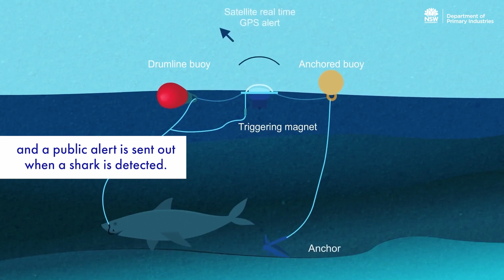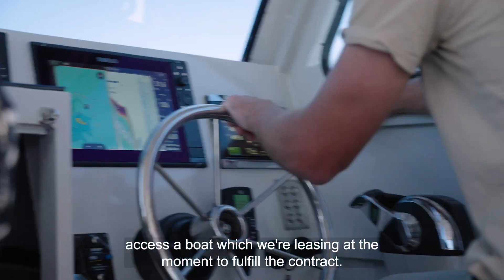Working the Smart Drumlines to reduce the threat of sharks (Batemans Bay, NSW)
Imagine handling sharks for a career!
That's what these Aboriginal guys from the NSW South Coast do as part of their role as Smart Drumlines contractors. Learn how these guys daily grind involves setting up and responding to baited Smart Drumlines. SPOILER ALERT: All target sharks caught are towed 1 km offshore, in a bid to reduce the threat of sharks. These workers were trained by the DPI Fisheries cultural economic development training program funded via the NSW Marine Estate Management Strategy.

This is one of 23 videos in the NSW Sea Country Marine Estate playlist.